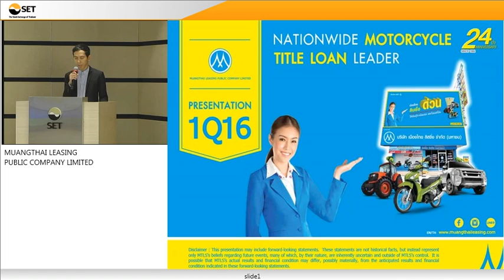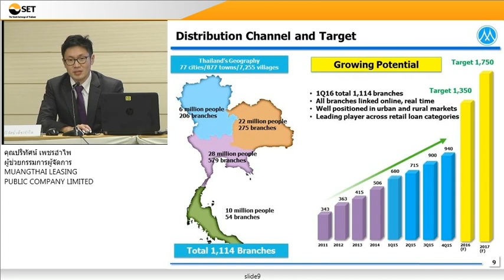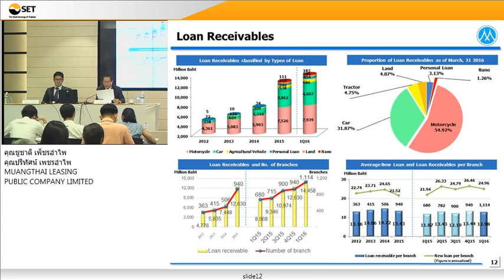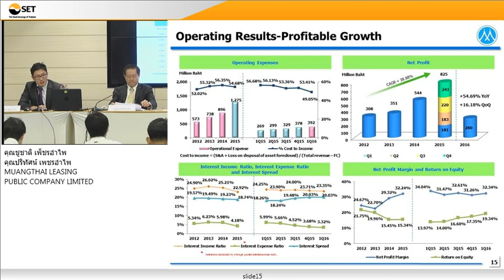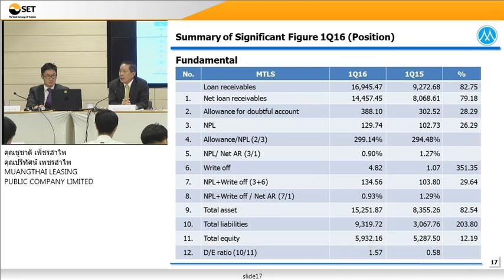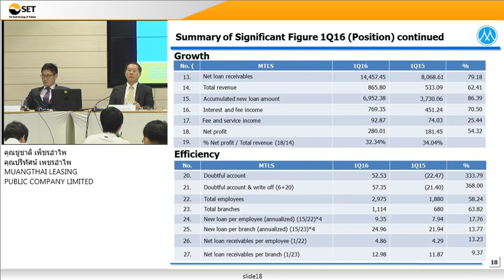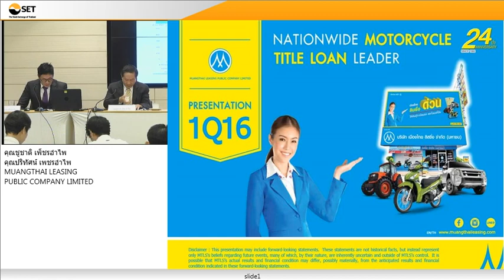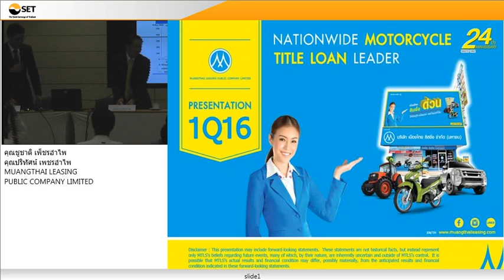OppDay MTLS Q1 2016